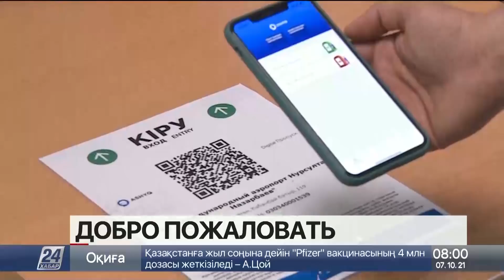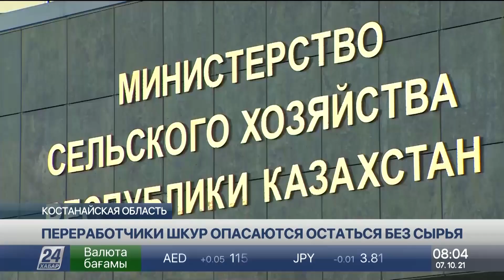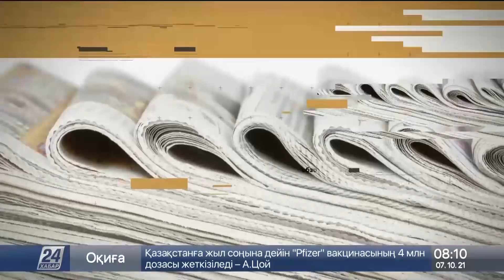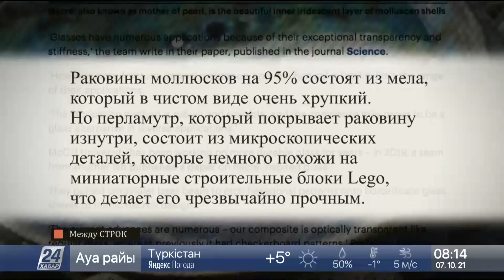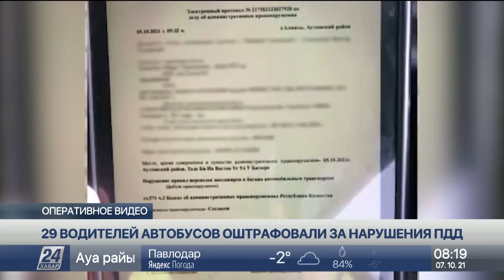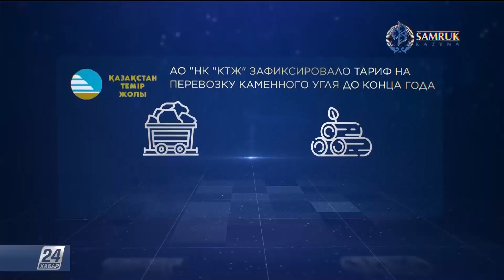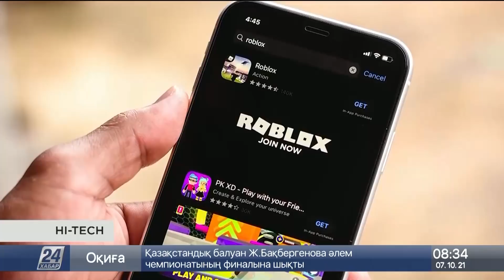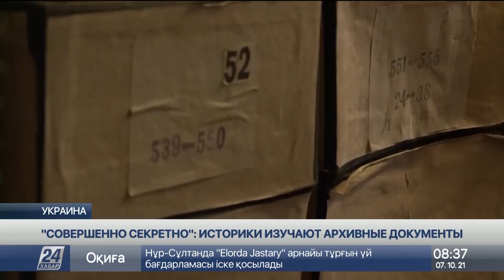Выпуск новостей 08:00 от 07.10.2021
00:00 АРЫСТАН БАЛТИН
00:55 ИСТОРИЧЕСКИЙ ДЕНЬ: ОДОБРЕНА ПЕРВАЯ ВАКЦИНА ОТ МАЛЯРИИ
01:55 КАЗАХСТАН ПРИЗНАЛ ПАСПОРТА ВАКЦИНАЦИИ 13 СТРАН
02:30 ПЕРЕРАБОТЧИКИ ШКУР ОПАСАЮТСЯ ОСТАТЬСЯ БЕЗ СЫРЬЯ
05:59 СРЕДНЯЯ ЦЕНА КВАРТИРЫ ПРЕВЫСИЛА $1 МЛН
09:22 ХАКЕРЫ ВЗЛОМАЛИ СТРИМИНГОВЫЙ СЕРВИС TWITCH
15:57 КАНЦЛЕРА АВСТРИИ ОБВИНИЛИ В КОРРУПЦИИ
16:50 СТРЕЛЬБА В ШКОЛЕ ТЕХАСА: 4 ПОСТРАДАВШИХ
18:02 ДТП С УЧАСТИЕМ ШКОЛЬНОГО АВТОБУСА
18:52 ФЕРМЕРОВ ЗАСТАВЛЯЮТ ВЕРНУТЬ 2,8 МЛРД ТЕНГЕ ГОСУДАРСТВУ
23:21 ФУТБОЛИСТУ ПРЕДЪЯВЛЕНО ОБВИНЕНИЕ В ПОПЫТКЕ УБИЙСТВА
24:10 "ЛЕСТНИЦА ЗДОРОВЬЯ": 82 ПОДЪЁМА И СПУСКА ЗА 24 ЧАСА
25:30 ВАКЦИНУ ПРОТИВ COVID-19 БУДУТ ПРОИЗВОДИТЬ ИЗ РЕДКОГО РАСТЕНИЯ
26:19 "ЖИВЫЕ" ДАМБЫ ПОМОГАЮТ СОХРАНИТЬ БИОРАЗНООБРАЗИЕ
32:23 "СОВЕРШЕННО СЕКРЕТНО": ИСТОРИКИ ИЗУЧАЮТ АРХИВНЫЕ ДОКУМЕНТЫ